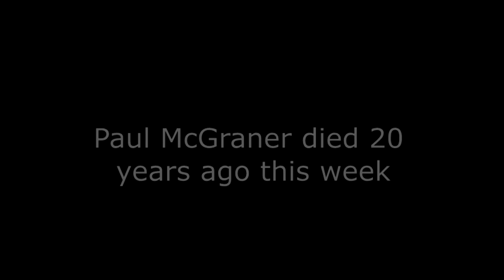Remembering WSGS WKIC Announcer Paul McGraner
Broadcasting the Sweet 16 on WSGS & WKIC